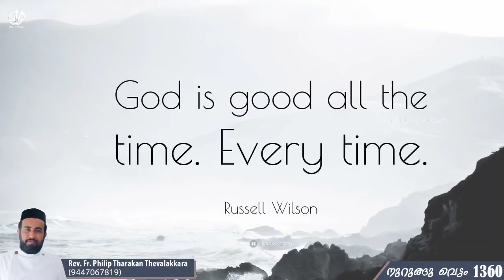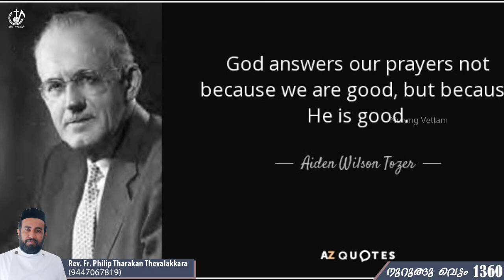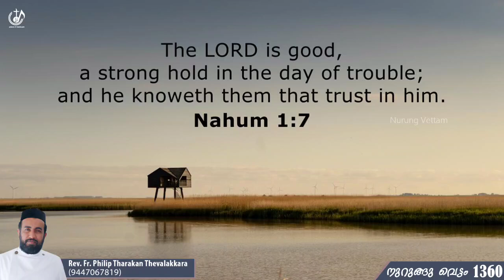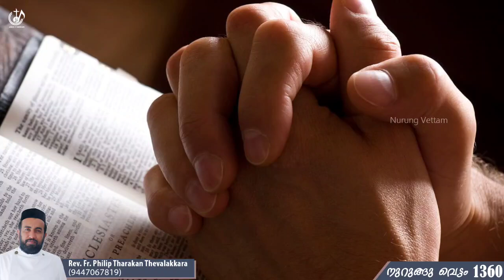എല്ലാം അങ്ങേ മഹത്വത്തിനായി...| നുറുങ്ങു വെട്ടം 1360 | Fr.Philip Tharakan Thevalakkara